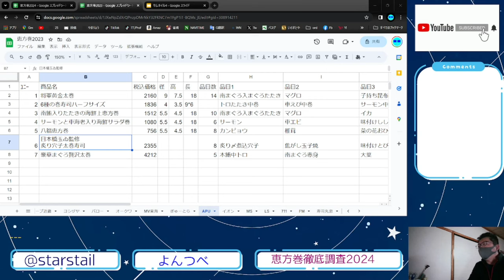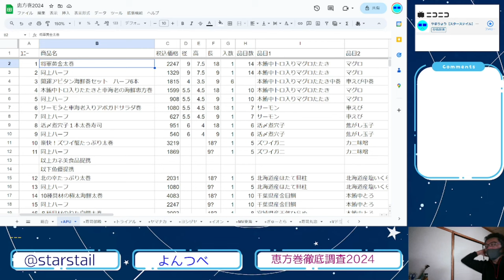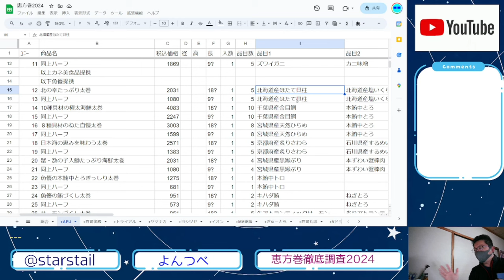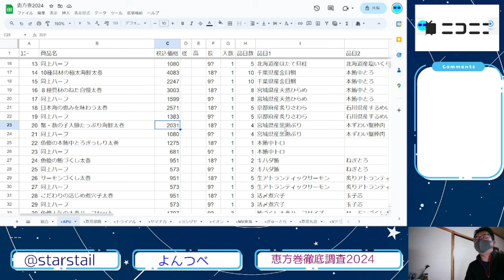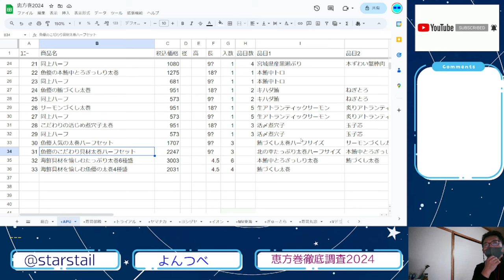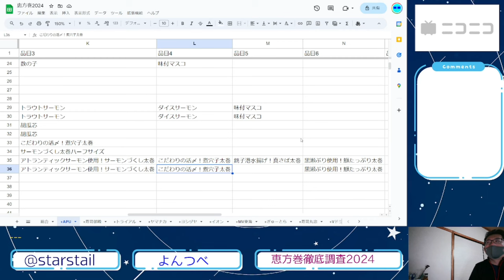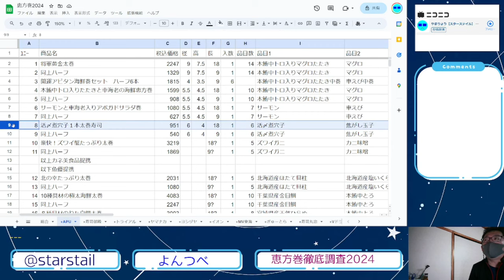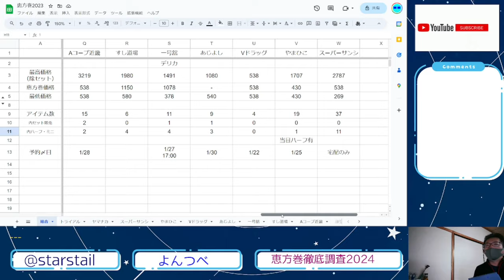YT087 ep12 ユニー（アピタ・ピアゴ・ユーストア）+寿司御殿【恵方巻徹底調査2024】